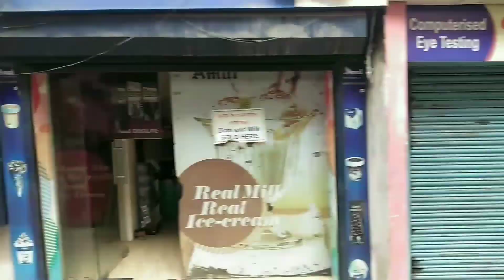WEDDING VLOG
GOING TO WEDDING PARTY || STREET HAWK || IN BRAHMAPUTRA ||

_____________AND LASTLY KEEP SUPPORT ME

IF THIS VIDEO YOU LIKED DROP A 👍 FOR MOTIVATION. THANKS